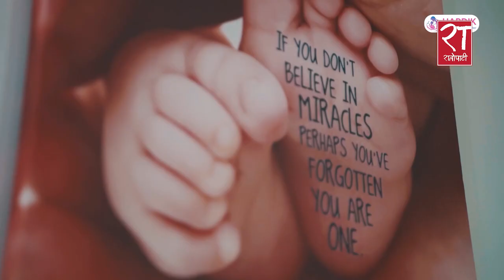बालेनलाई मेरो मेयर भन्न पनि लाज लाग्छ: स्थानीय